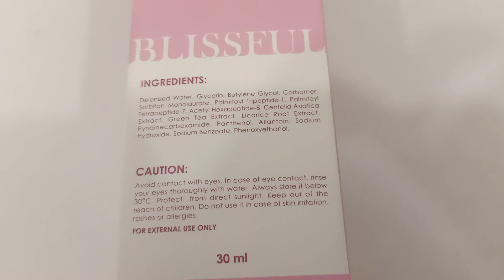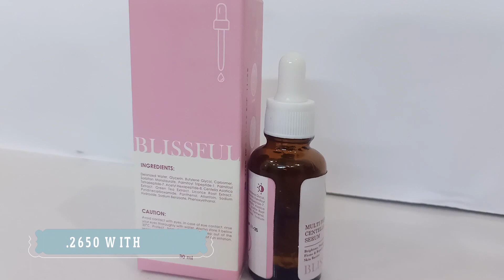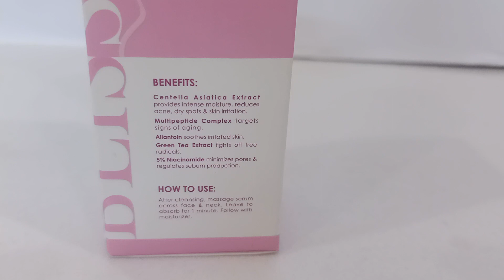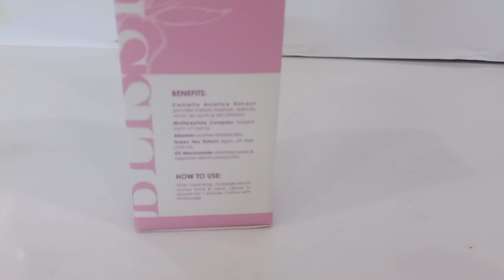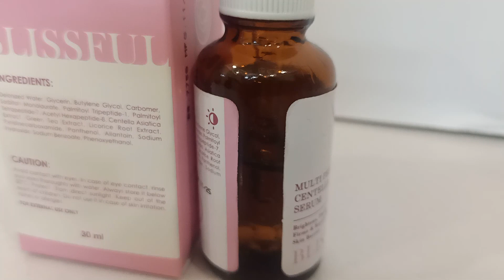Review Of Blissful Beauty's Multi-peptide Centella Serum - An Effective Anti-aging Option.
Blissful Beauty Multi peptide Centella Serum Review Antiaging Serum - Serum for Smoother, Younger llooking  skin

Assalam oalikum,
Blissful is one of the known brand in skincare nowadays.There products are most of the time are out of stock. Most hyped and viral brand of pakistan.
I ordered Blissful multi peptide serum .Its lightweight multi peptide serum infused with Centella Asiatica extract that not only defies signs of aging but also soothes and calms irritated skin and reduces redness and inflammation  .Sharing my experience about this product .Must watch the whole video .

anya ali hamza, blissful beauty products, affordable skin care, skincare, vitamin c serum, minimalist multi peptide serum, minimalist multi peptide serum review, anti aging skincare, dark spots
skincare routine, blissful beauty pakistan, anya ali hamza, blissful beauty products, affordable skin care, skincare, vitamin c serum, minimalist multi peptide serum, minimalist multi peptide serum review, anti aging skincare, dark spots, best anti aging serum review, best serum anti aging for sensitive skin, anti aging serum, anti wrinkle serum, which is the best serum of anti aging, minimalist serum, shagufta ejaz, blissful beauty